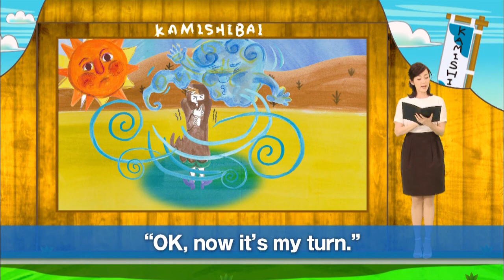#012 International TV School「YU CAN DO IT !」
International TV School「YU CAN DO IT !」#012
2014/06/21O.A.